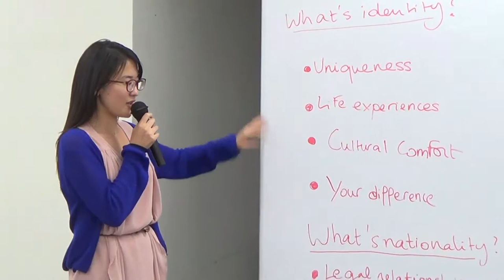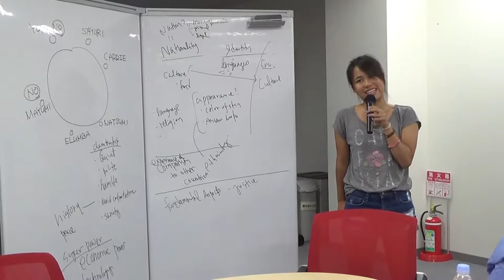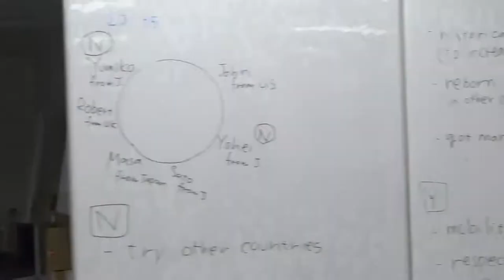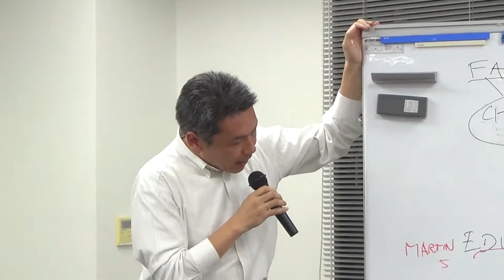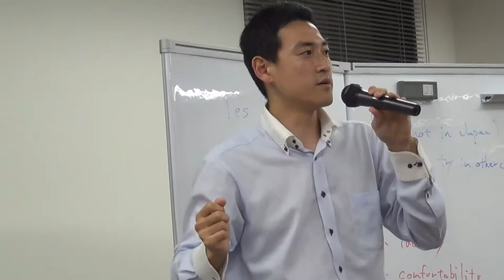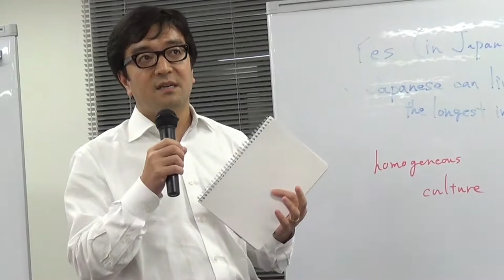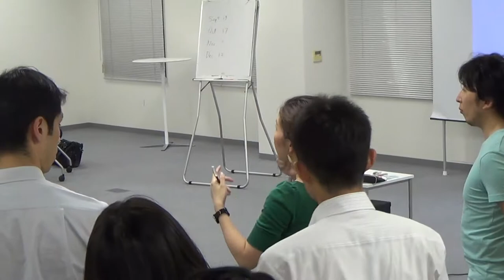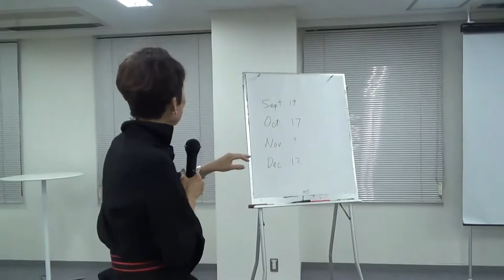Davos Experience in Tokyo #17 part 2/2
第17 回 「私たちのアイデンティティーもし生まれ変われるとしたら、日本人に生まれたいか? Yes, No? それはなぜ?」

サッカーワールドカップが始まり、毎日のようにゲームがある中、私たちの多くが自分の「国」を意識したのではないでしょうか。日本人の多くは朝早くから起きて、代表チームを応援していましたし、これまでサッカー人気がそれほど高いとは思われなかった米国でも次第に人気が上がってきているようです。サッカーがいつもホットである南米やヨーロッパでは、ニュースもその話題で持ちきりですし、ことに主催国のブラジル・チームにはどうしても優勝しなくてはという厳しいプレッシャーがあるようです。しかしこうした強い「国」の意識、「国民」としての意識はワールドカップが終われば、オリンピックと同様に、しだいに薄れていくと思われます。

グローバル化が進み、国境などの「境界」の重要性は次第になくなりつつあります。留学、仕事などで海外に住む人も多く、しだいに「国籍」「出身国」の意義をそれほど意識しない人も増えているようです。こうした現象は、私たちがアイデンティティを失いつつあるということなのでしょうか。人によっては、日本人、イタリア人などというより、グローバル市民と自らを考えている人もいるようです。

テクノロジーが進展し、誰でも「個」の立場で、意見を発し、自分の属する組織や国境を超えて共有し、協働することができる時代にあって、国のアイデンティティはまだ必要なのでしょうか。

この課題を考えるため、「ダボスの経験を東京で」第17回では、「もし生まれ変われるとしたら、日本に生まれたいか?」という仮定の質問に対してディベートをしたいと思います。Yes でもNOでもどちらでも良いですし、またこの問いは日本人に限りません。日本国籍の人は、「たまたま」日本に生まれたけど、もし自分で選択できるとしたら、また「日本に生まれたいか」という質問になりますし、外国人は、逆に「たまたま日本に生まれなかったけれど、選べるとしたら、日本に生まれたいか?」という問いかけになります。

「ダボスの経験を東京で」第17回では、日本人のアイデンティティの問題を考えるため、こうした仮定の質問への対応から議論を進めたいと考えています。今回のセッションは、六本木・神谷町のWilson Learning Innovation Centerで行われます。このテーマに対して、Yes側 No側に分かれて小グループそして全体で議論をする予定です。

東京が2020年オリンピックの開催地に選ばれて、誰もが日本のブランド化や世界への発信に関心を持っています。しかし政府や組織に任せておくのではなく、私たち一人一人が自分のアイデンティティを考える必要があると思います。そこで、今回は、日本のアイデンティティという課題を、個人の立場で考えてみようと試みます。

ちなみに同じテーマで大学生と議論したことがありますが、とても興味深いアイディアがあって、学ぶ点がたくさんありました。今回もとても期待しています。グローバル化、グローバル人材などが流行のように言われている中、自分のアイデンティティを見直す機会となると思います。多くの皆さんのご参加をお待ちしています。